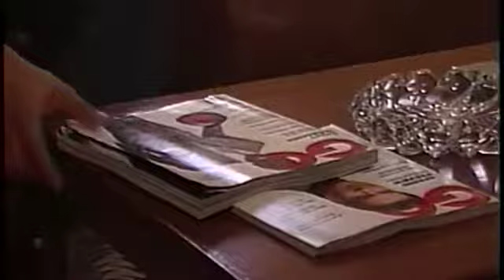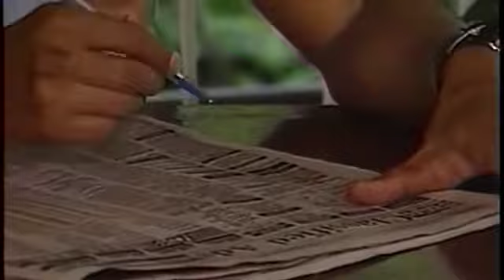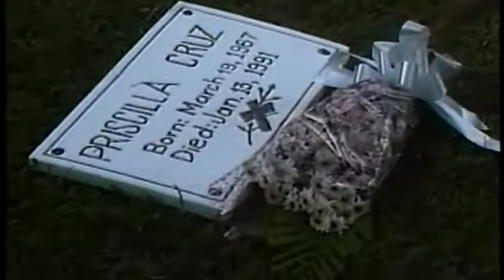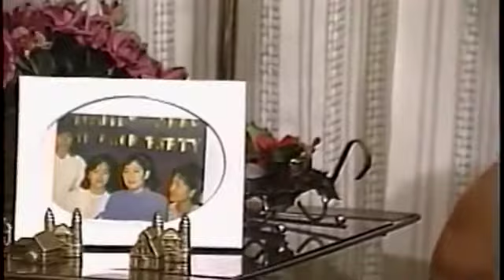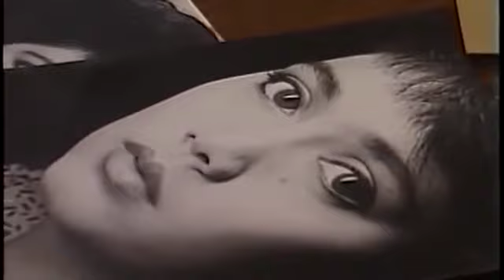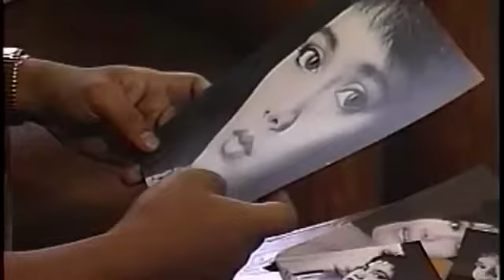For Keeps | The Maricel Drama Special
The Maricel Drama Special presents For Keeps